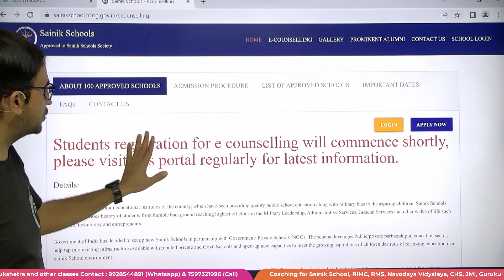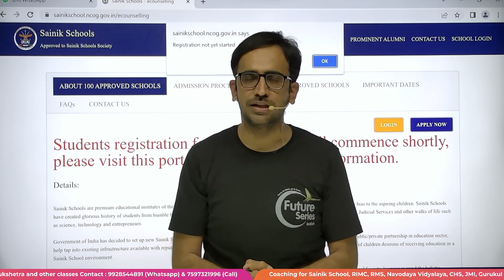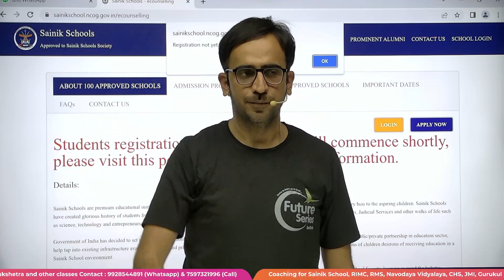NEW 100 SAINIK SCHOOL NEW UPDATE | ADMISSION IN NEW SAINIK SCHOOL | न्यू सैनिक स्कूल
100 new sainik school admission process
100 new sainik school
100 new sainik schools to be set up
100 new sainik schools list
100 new sainik school update
100 new sainik school admission
new sainik school
new sainik school in india
new sainik public school
sainik school new update 2022
sainik school new vacancy
up sainik school new update
new sainik international school
SAINIK SCHOOL NEW UPDATE

hello students,
FUTURE SERIES INSITUTE is an institute that provides coaching for class 5th, 6th, 7th 8th 9th 10th 11th 12th, and Sainik school  (aissee) , navodaya school (jnvst) so many more educational classes.

Sinik school exam 2022 RESULT OUT.

sainik school result 2021 kb aayega
sainik school result 2021 date
sainik school result date 2021
sainik school entrance exam class 6 2021 result
sainik school entrance exam class 9 2021 result
sainik school entrance exam class 6 2021 result date
sainik school entrance exam class 9 2021 result date
result ka din
result kaise dekhe
result kaise dekhte hain
result kaise dekha jata hai
exam result
aissee 2021 result date
aissee 2021 result
aissee 2021 result kab ayega
aissee result 2021,
aissee result 2021 date
aissee result 2021 kab ayega
aissee 2021 result | Sainik school result 2021 class 6 class 9 | future series institute | 28th feb